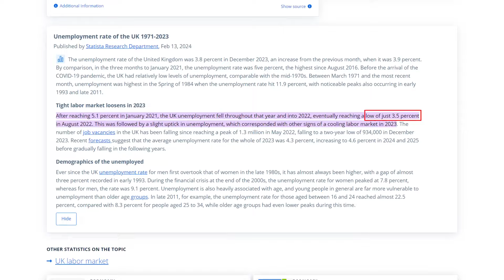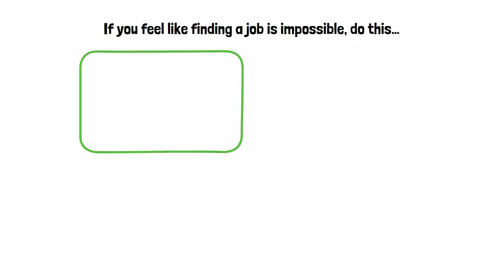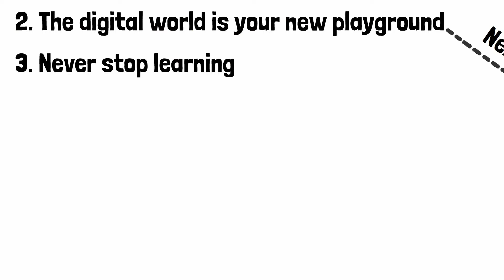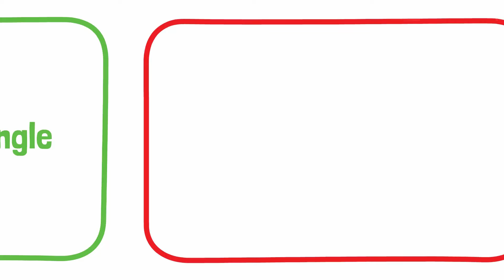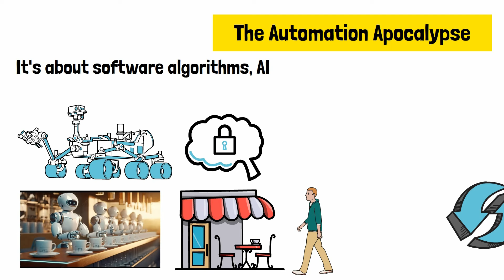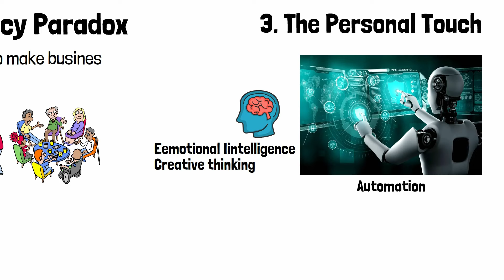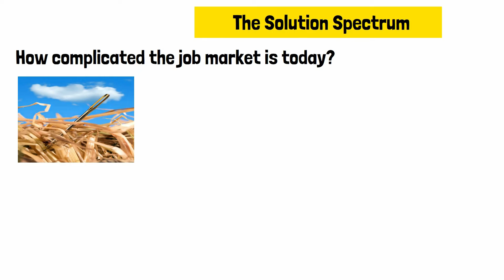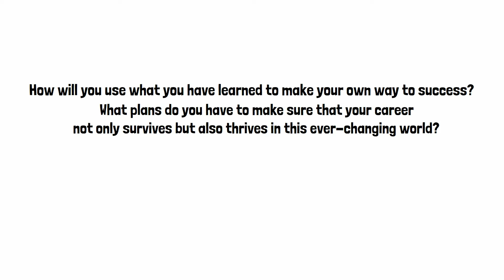If You Feel Like Finding A Job Is Impossible, Do This…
Feeling stuck in your job search can be incredibly frustrating, but don't lose hope! In this empowering video, we dive into practical strategies and mindset shifts that can transform your job hunting journey. Discover how to leverage your network, refine your resume, and tap into less conventional methods for uncovering opportunities. We also explore the importance of resilience and how to maintain motivation during challenging times. Whether you're a recent graduate or an experienced professional facing a career crossroads, this video provides valuable insights and actionable advice to help you navigate the job market with confidence. Tune in to kickstart your career today!